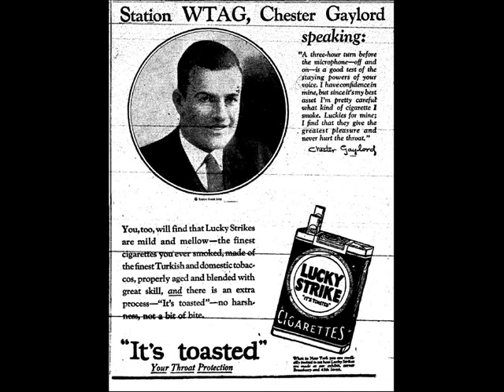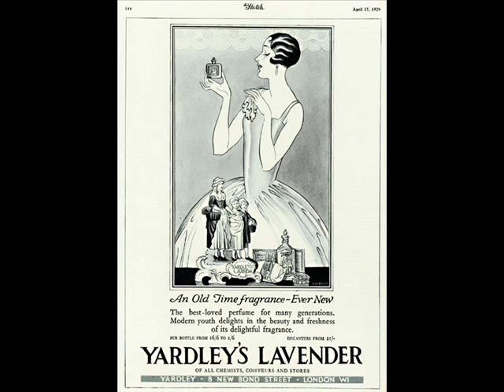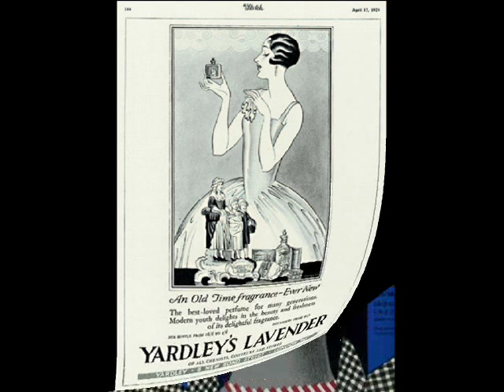Year 1930: A Charming Crooner Chester Gaylord - What's The Use?, 1930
He was an in-house vocalist for Brunswick Records during the late 1920/ early1930s - ity's all I found about this nice but slightly banal crooner. The tune, however, is lovely it was composed by an excellent bandleader of the Hot Dance Band Era, Isham Jones. Quite a few of his sides can be found in You Tube.

Recording: Chester Gaylord, Vocals - What's The Use? (C.Newman-Isham Jones), Brunswick 1930